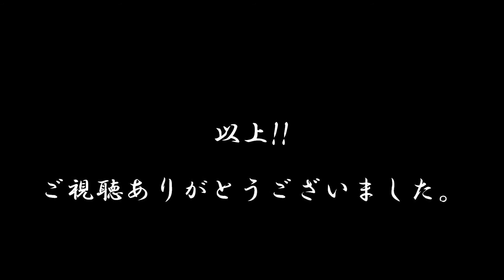【近鉄】近鉄3200系のドアー音が…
説明